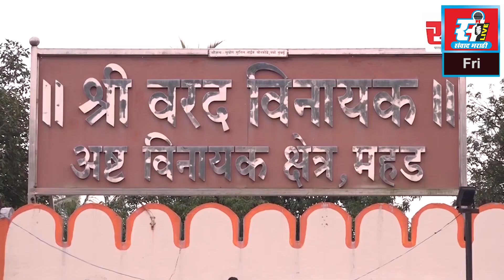संवाद मराठी LIVE | मुंबई-पुणे एक्स्प्रेसवेवर भीषण अपघात, पाच प्रवाशांचा मृत्यू.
मुंबई-पुणे एक्स्प्रेसवेवर भीषण अपघात, पाच प्रवाशांचा मृत्यू.